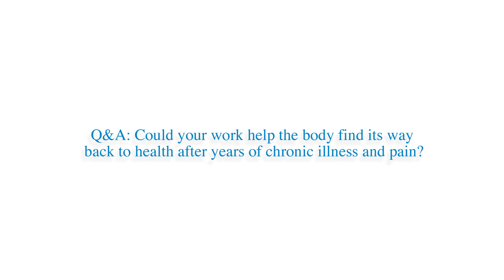Q&A: Could your work help body find its way back to health after years of chronic illness and pain?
Aaron Lightstone, MMT, RP, MTA, NMT-F, has been a music therapist, musician, composer, and psychotherapist for over 20 years. He is the founder and director of Music Therapy Toronto, a practice which specializes in the rehabilitation of neurologic injury and disease, and mental health issues. Aaron holds a Master of Music Therapy degree from Wilfrid Laurier University.

In addition to his clinical work he is also an active musician who is best known as the founder of Jaffa Road, an intercultural ensemble that integrates the worlds of Rock, Jazz, electronic, Jewish, Arabic, and Indian music. JAFFA ROAD which has been recognized with a Canadian Folk Music Award and two JUNO award nominations.

Aaron talked about:
• Definition of Music Therapy
• His clinical work
• Brain responses to music
• How music is universal and unique
• How important it is to make music even if you can’t